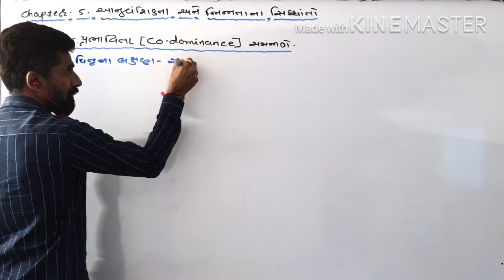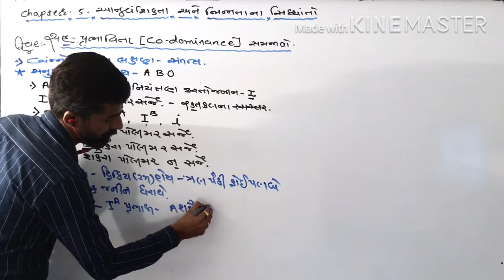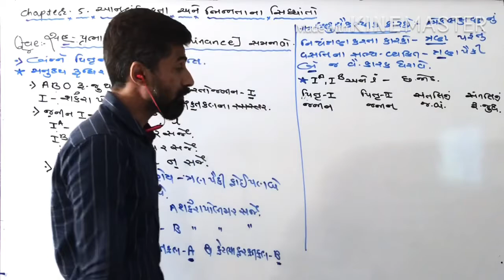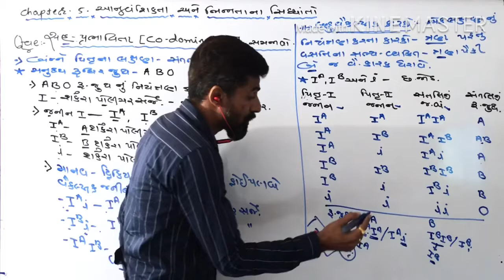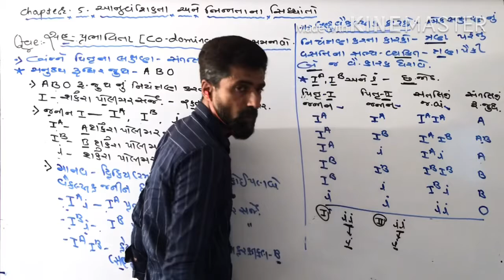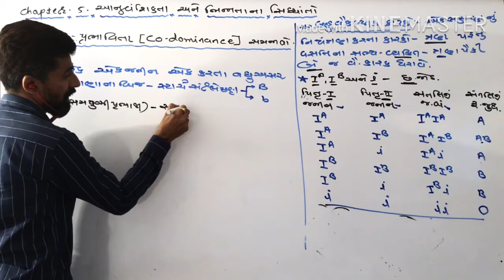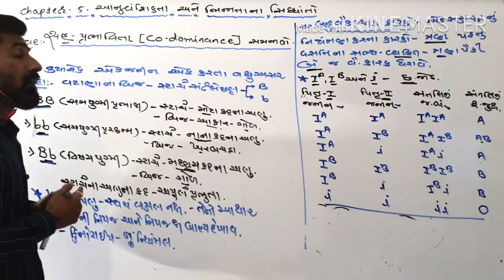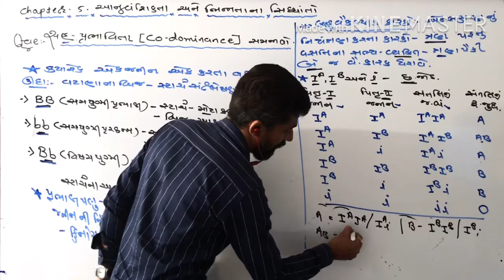Biology:BrijeshRaval:Std:12//Lecture:6//Chapter:5:Principal Of Inheritance & Variation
Chapter:5
Principal Of Inheritance & Variation
(આનુવંશિકતા અને ભિન્નતા ના સિદ્ધાંતો)
Question: સહપ્રભાવિતા સમજાવો
                 (Co-dominance)